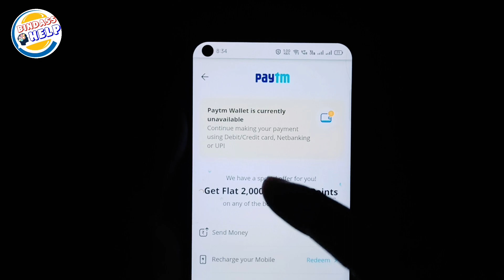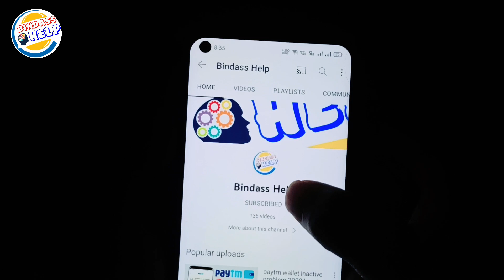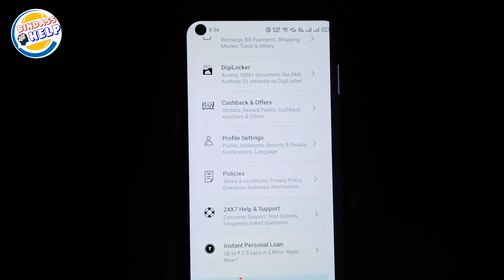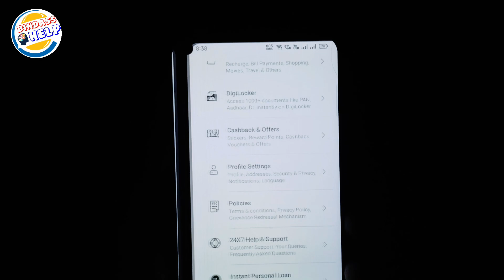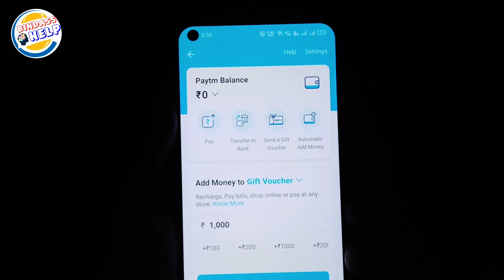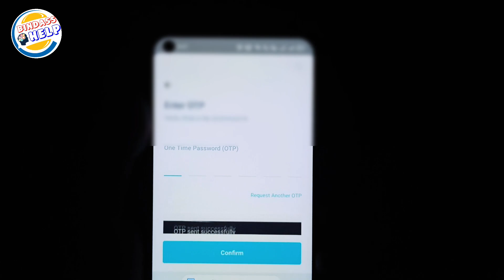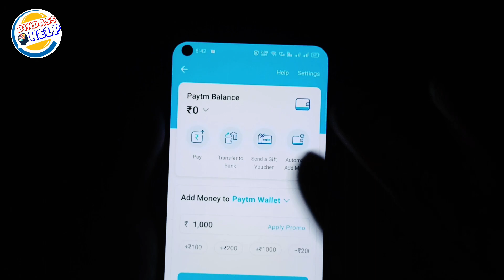paytm wallet active problem | how to activate paytm wallet | paytm wallet activate kaise kare 2023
paytm wallet active problem | how to activate paytm wallet | paytm wallet activate kaise kare

Your Quarries :-
Paytm wallet activate problem
Paytm wallet activate problem solve kaise karen
aadhar card se paytm kyc kaise kare
paytm kyc
paytm kyc kaise kare 2023 full kyc mobile
paytm video kyc kaise kare